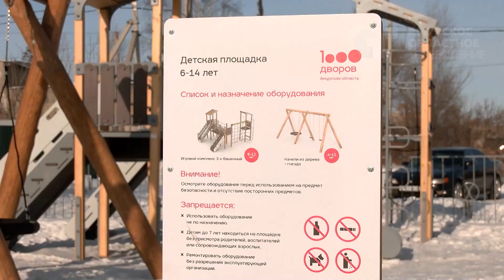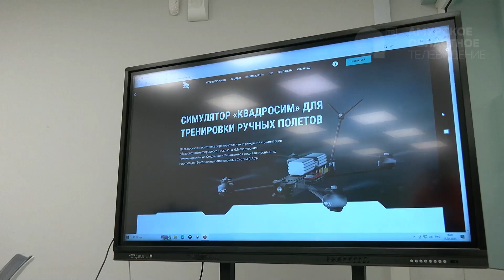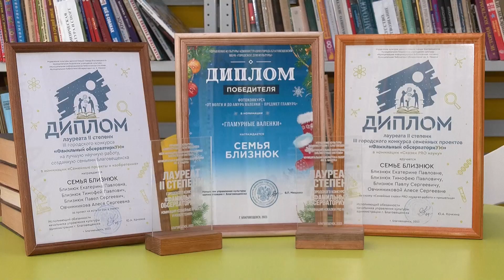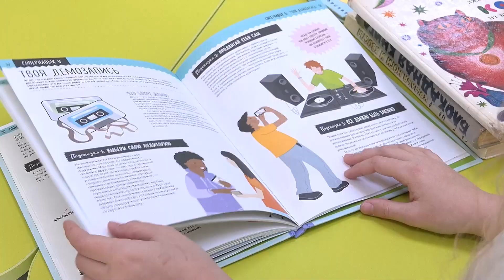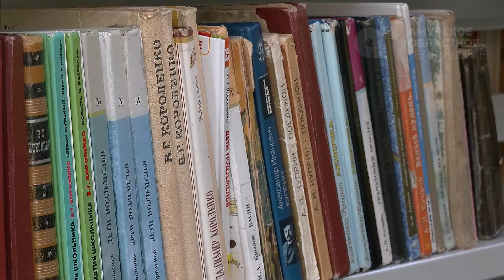НОВОСТИ 27 02 24